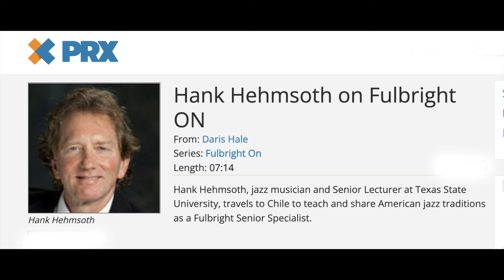Hank Hehmsoth on Fulbright ON - Teaching in Chile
Hank Hehmsoth, jazz musician and Associate Professor of Practice at Texas State University, travels to Chile to teach and share American jazz traditions as a Fulbright Senior Specialist.